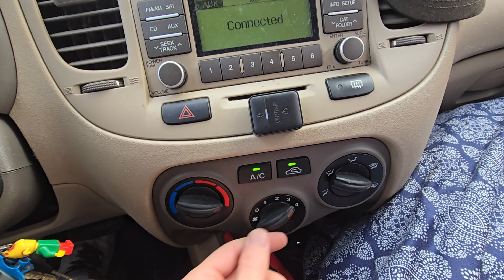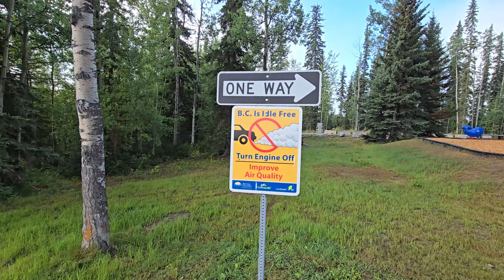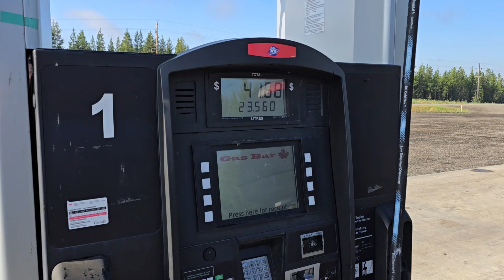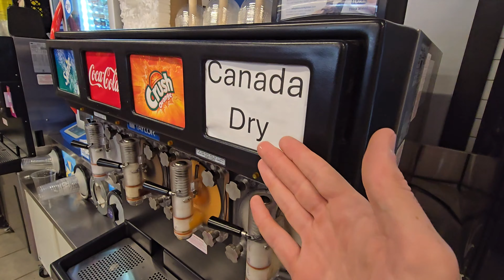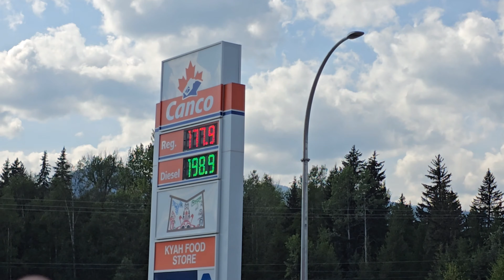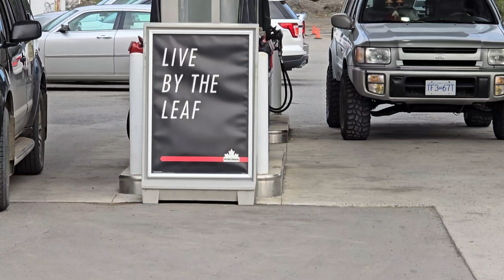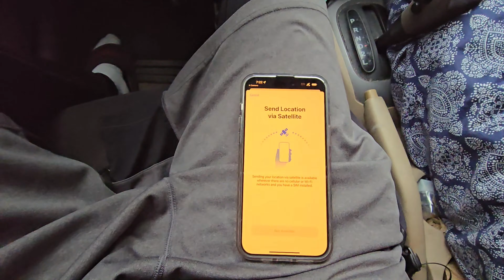Car Camping in freezing foggy conditions